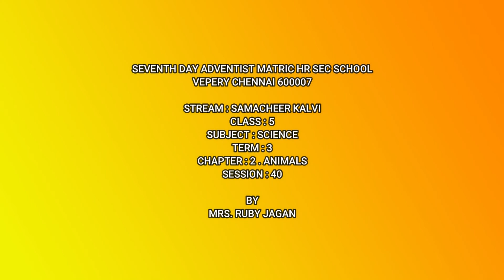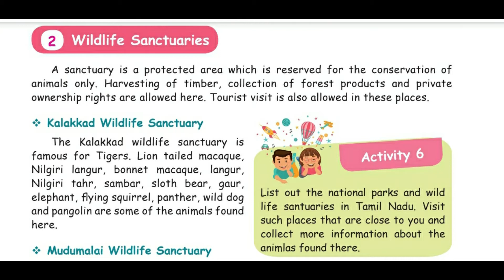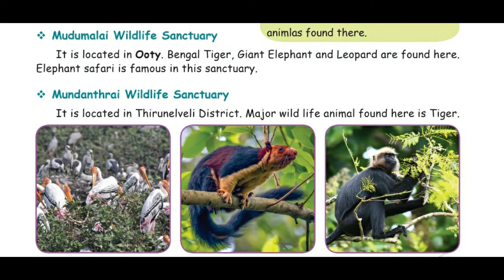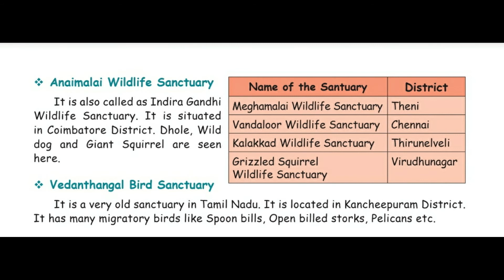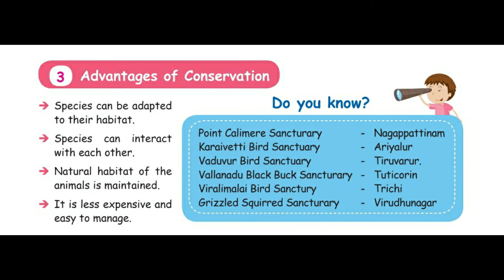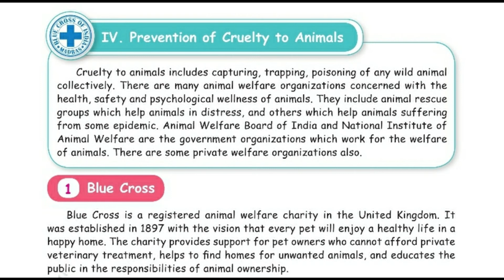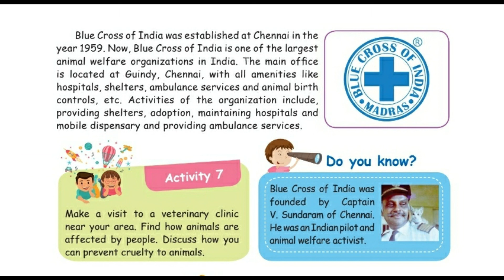Class 5/TNB/Science/Term 3/Ch 2/Session 40